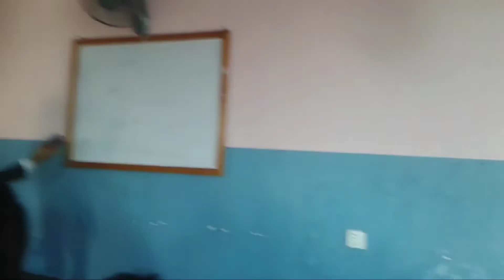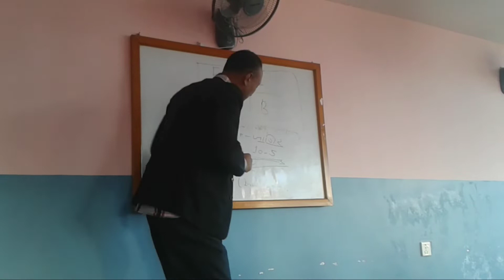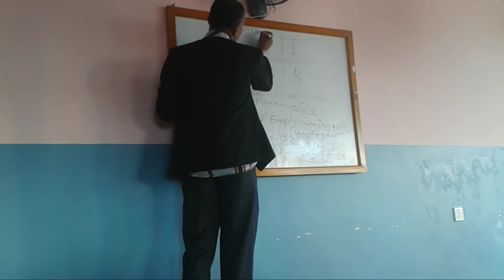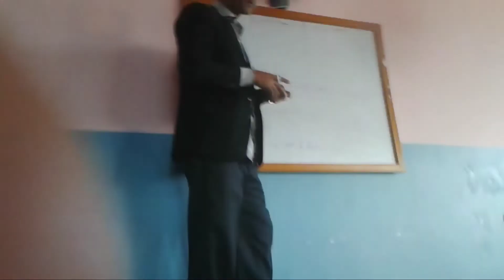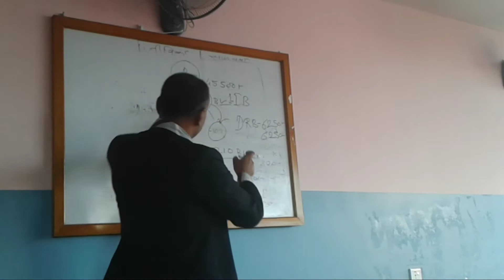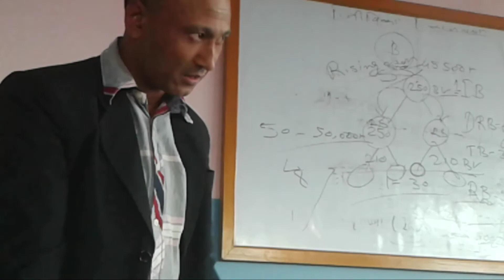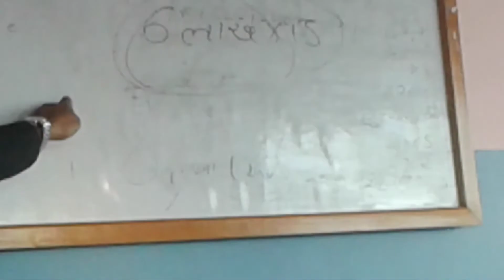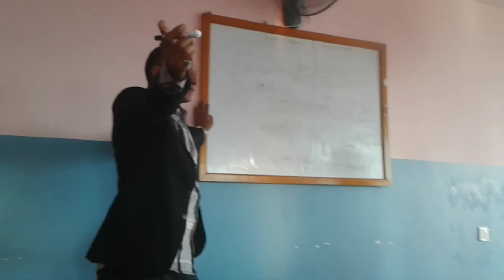iboss Program Learning In Pokhara